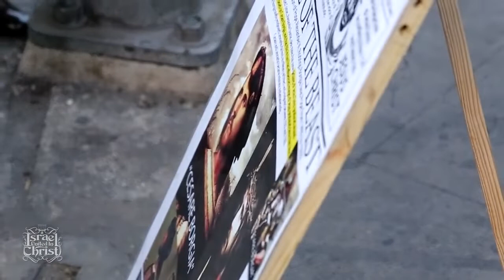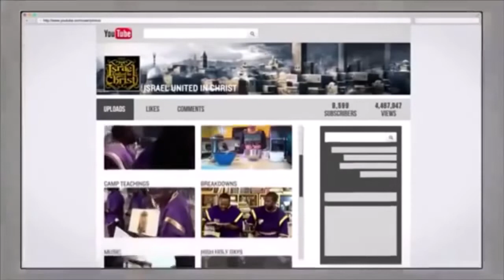IUIC | Black Woman Makes Excuses In Jamaica